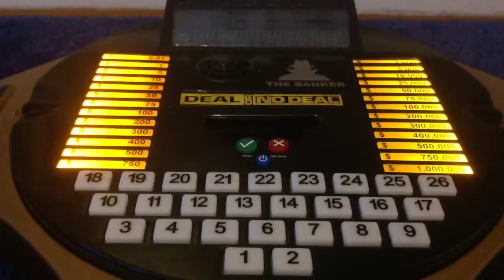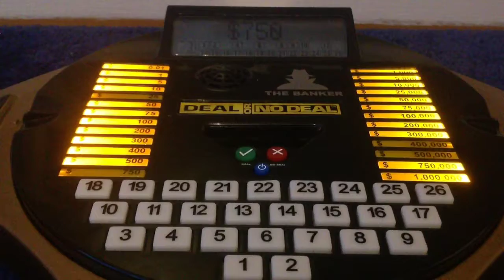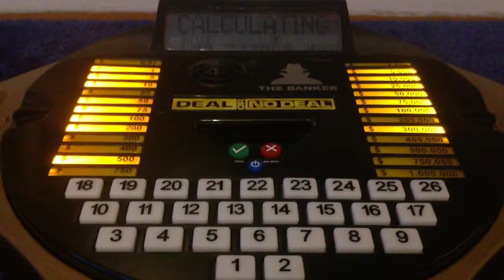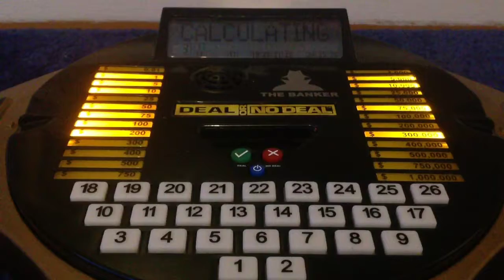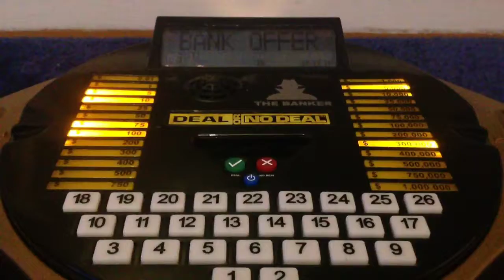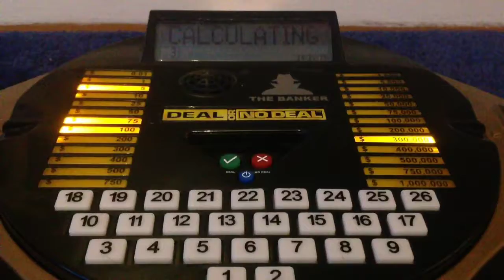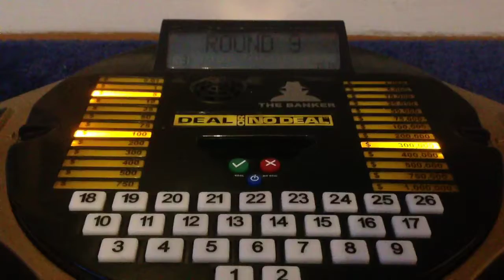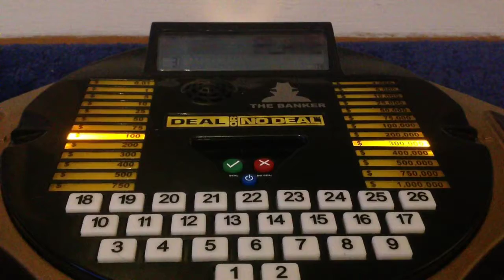Deal or No Deal Mastermind Champions Special wins $300.000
Mastermind is on BBC